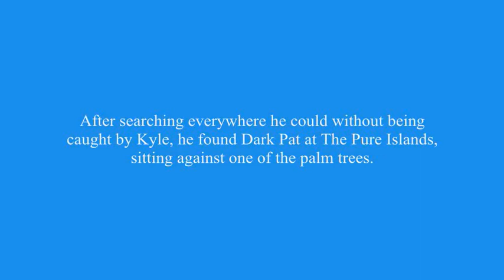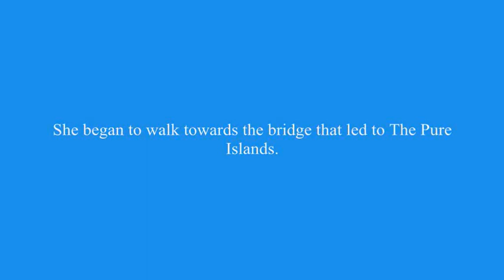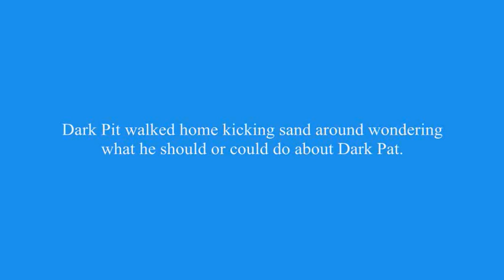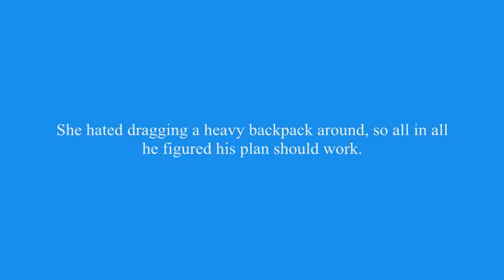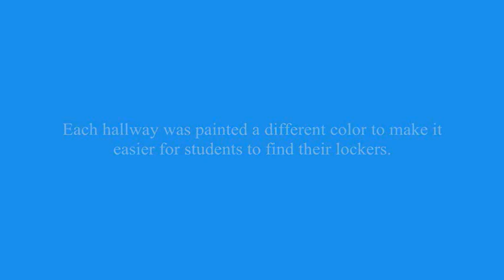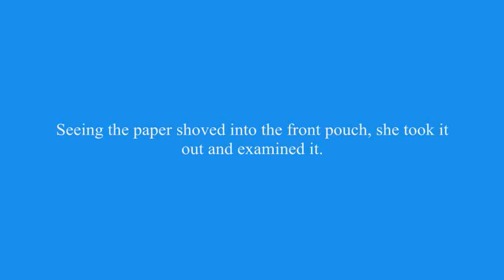Dark Pit x Dark Pat Chapter 9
Dark Pat doesn't want to be friends with Dark Pit anymore.